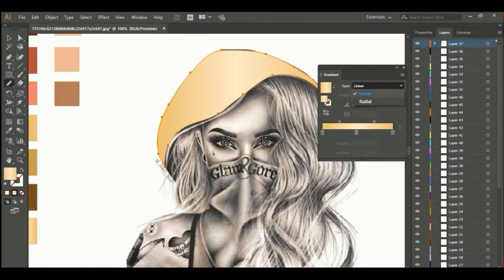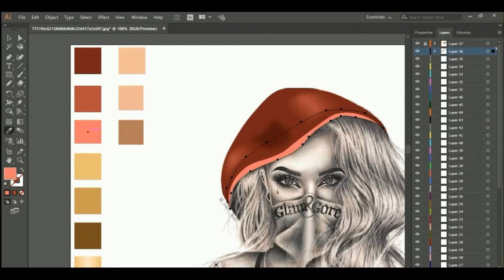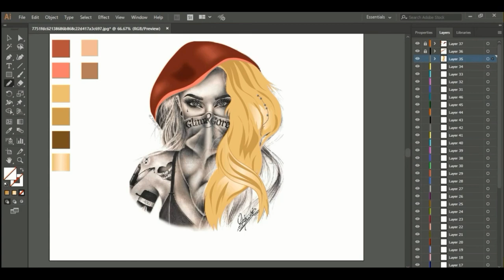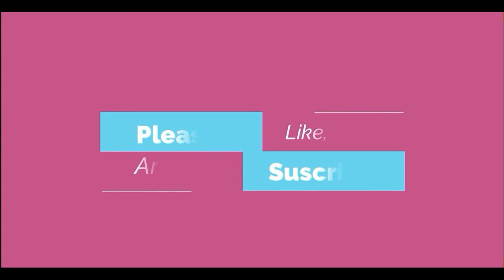Vector Illustration Tutorial| Part 1-Adobe Illustrator CC (2018)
Hello guys this is illustration tutorial video part 1 in which Im gonna show you how to illustrate hoodie and hair and give textures and shades on them.